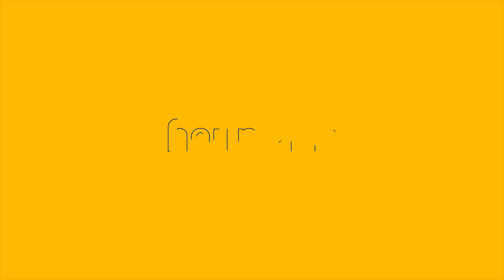Koningsoord – Berkel-Enschot - Dronevlucht november 2021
Maandelijks vliegt het Heijmans Drone Team over Koningsoord in Berkel-Enschot om de voortgang van de bouw vast te leggen.